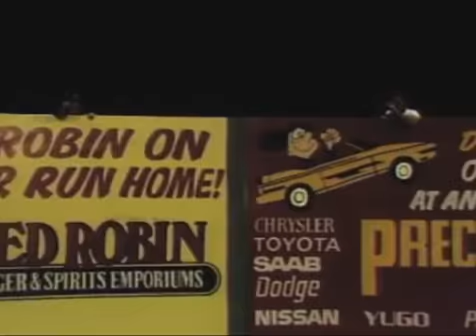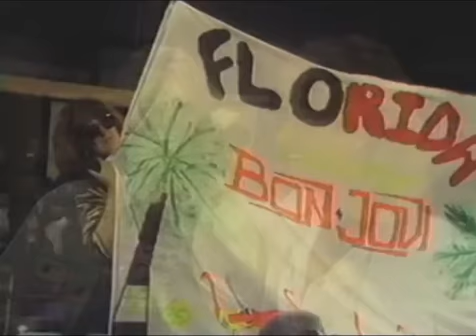Bon Jovi Softball 1987